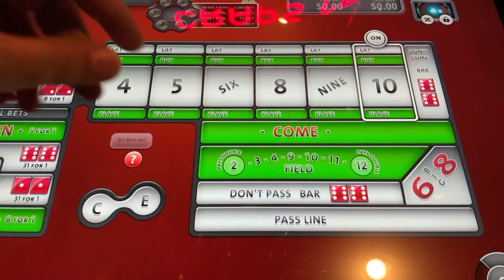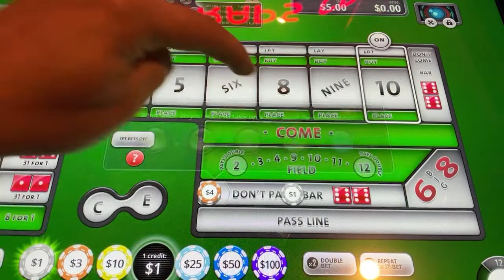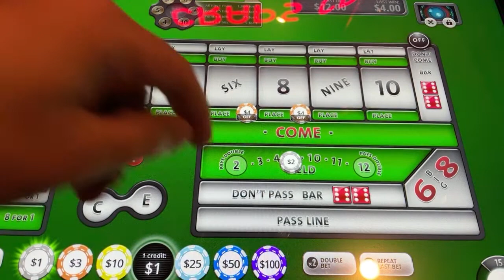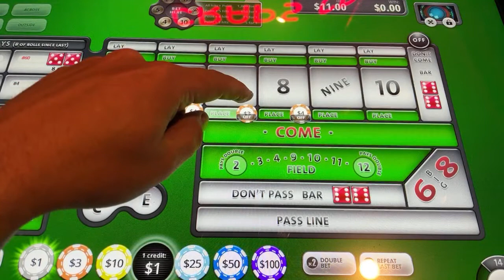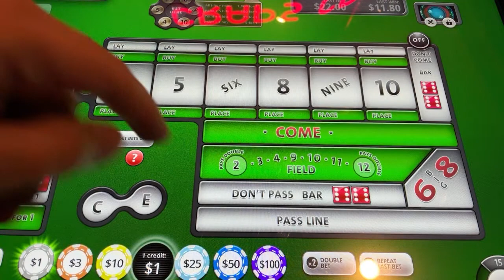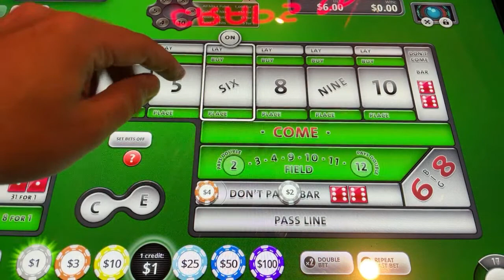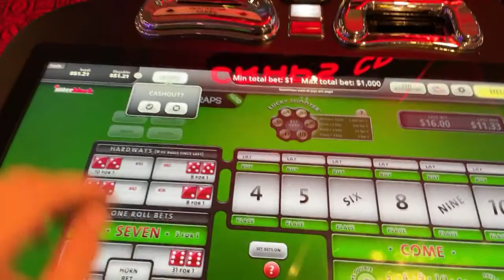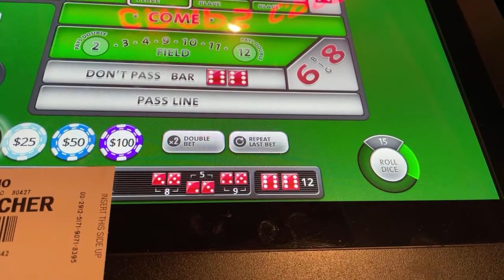🛁🎲Testing Iron Cross Hedge/Don’t on Bubble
xxxxxxxx